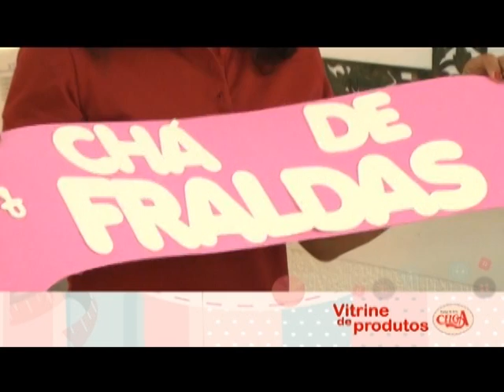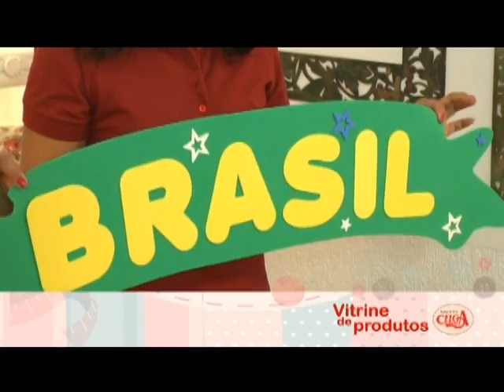as faixas em E.V.A na Vitrine de produtos